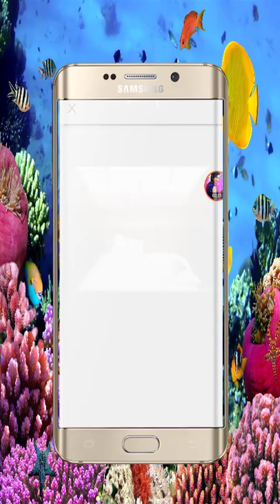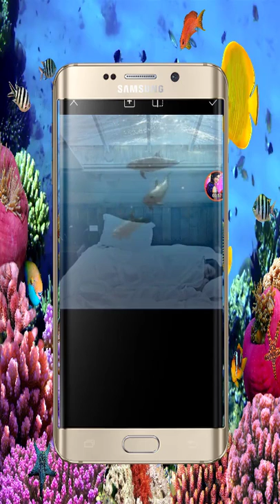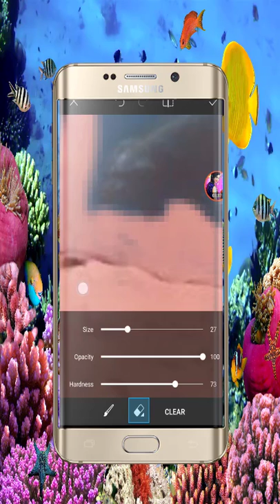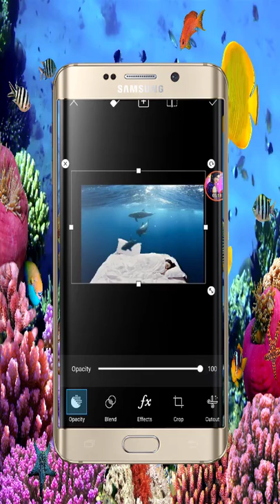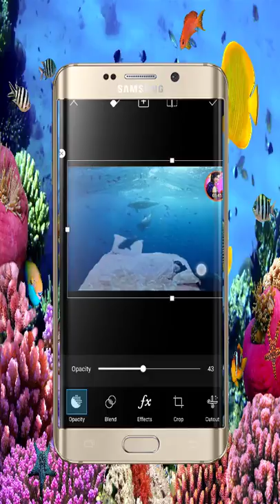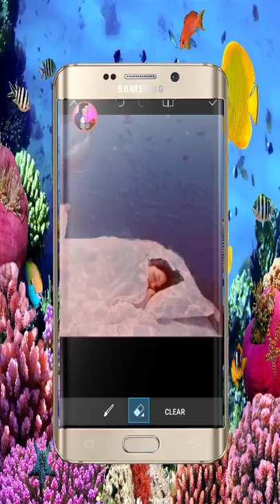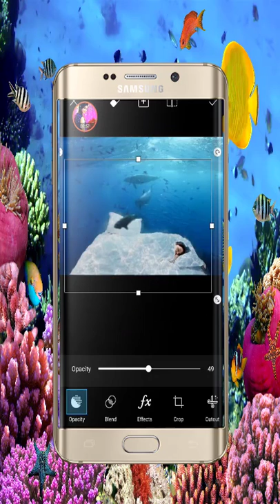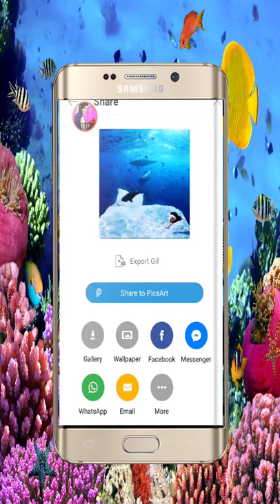Picsart Tutorial |Uder Water Sea effect Hd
Other Keywords:-
PicsArt 不 教程,
• PicsArt PicsArt ﺗﻌﻠﻴﻤﻲ,
• 는 튜토리얼,
• PicsArt টিউটোরিয়াল,
• PicsArt учебное пособие,
• PicsArt teagaisc,
• PicsArt esercitazione,
• ♡♡ 動画 編 集 「PicsArt の 使 い 方 ①,
• PicsArt กวด วิ ช,
Face ☺
Image I have use:-Published on Dec 9, 2016

Other Keywords:-
PicsArt 不 教程,
• PicsArt PicsArt ﺗﻌﻠﻴﻤﻲ,
• 는 튜토리얼,
• PicsArt টিউটোরিয়াল,
• PicsArt учебное пособие,
• PicsArt teagaisc,
• PicsArt esercitazione,

Other Keywords:-
PicsArt 不 教程,
• PicsArt PicsArt ﺗﻌﻠﻴﻤﻲ,
• 는 튜토리얼,
• PicsArt টিউটোরিয়াল,
• PicsArt учебное пособие,
• PicsArt teagaisc,
• PicsArt esercitazione,